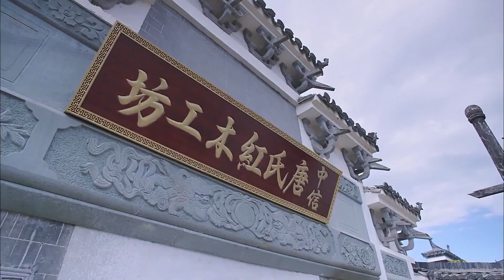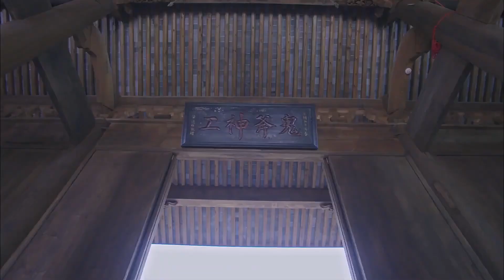【精彩谍战剧】宿命谍杀04 | 王牌秘谍暗潜敌人内部，窃取情报刺杀汉奸，孤身行走于刀尖之上（张译《刀尖》、何泓姗《如懿传》）